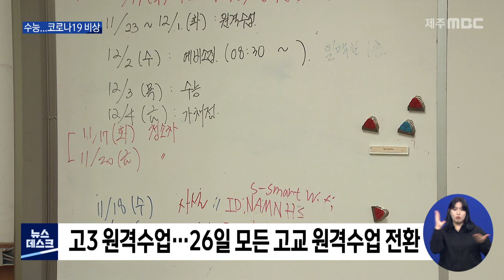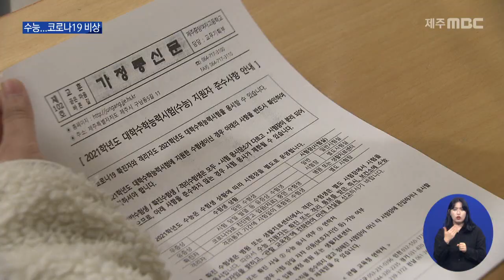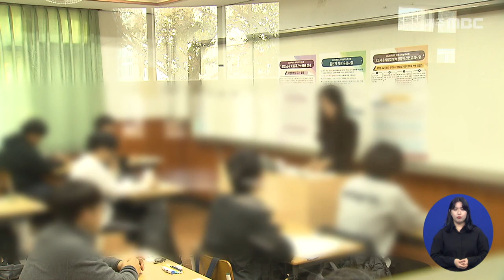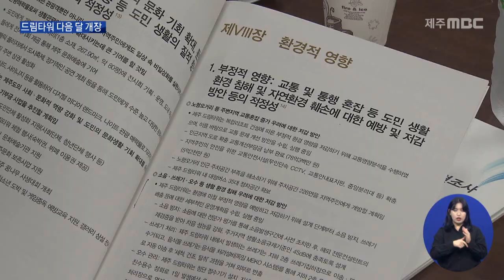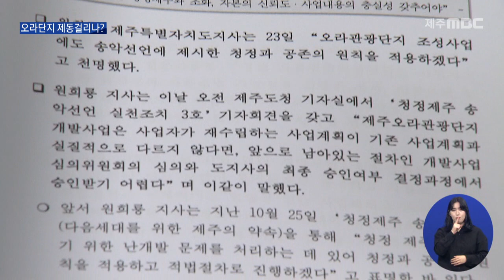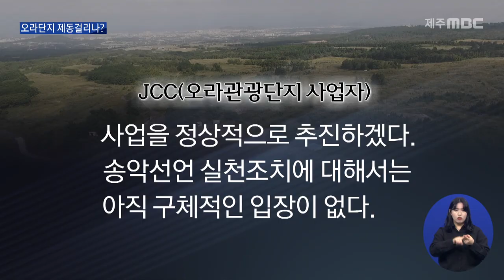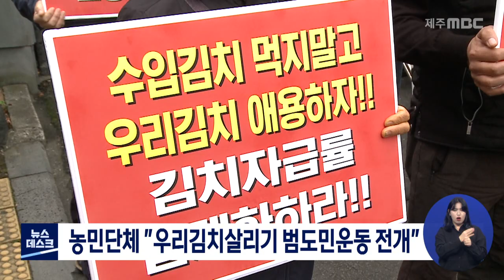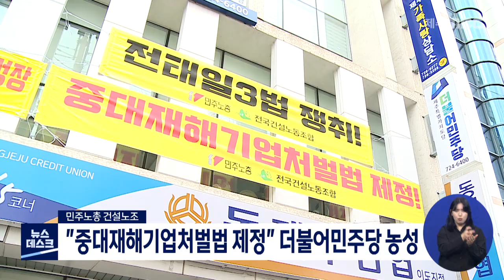2020년 11월 23일 뉴스데스크 제주